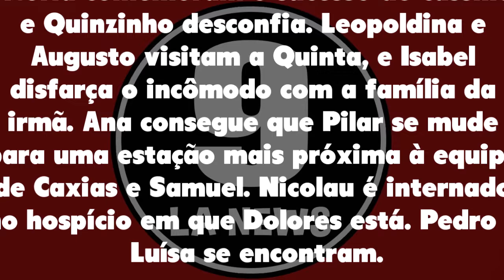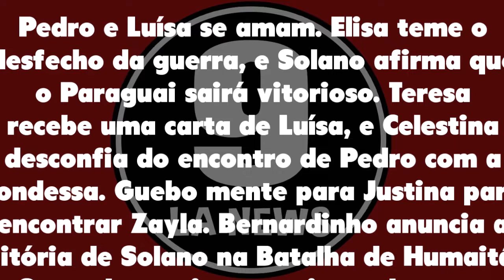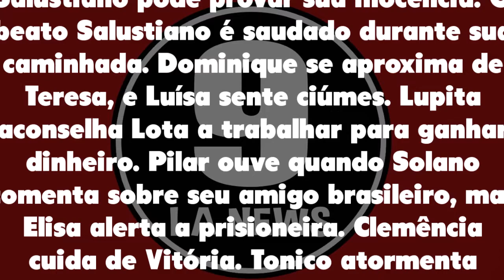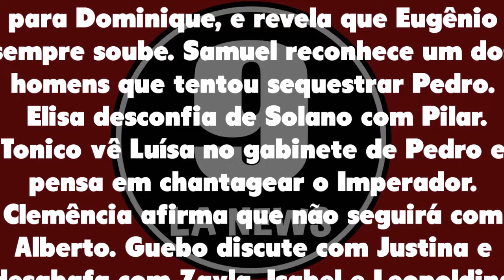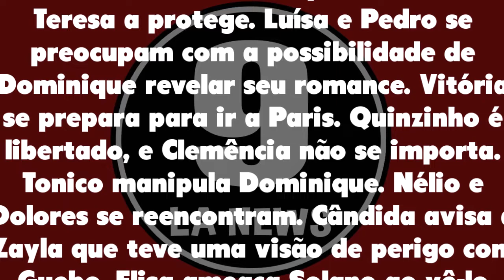Resumo Semanal: Nos Tempos do Imperador 17/01/22 a 22/01/22 - Capítulo 139, 140, 141, 142, 143 e 144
Resumo Semanal Nos Tempos do Imperador de 17 a 22 de janeiro de 2022 - Capítulo 139 ao 144